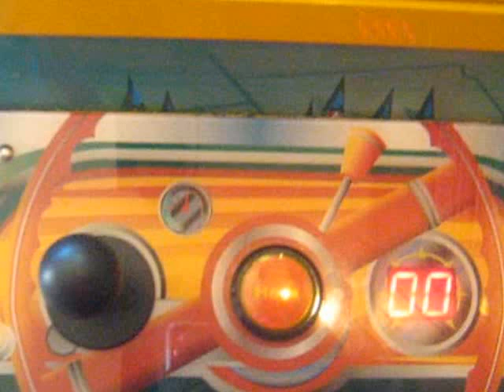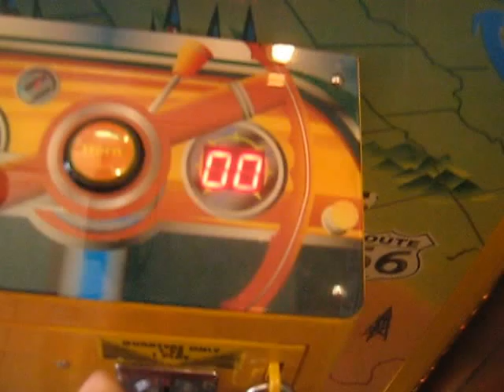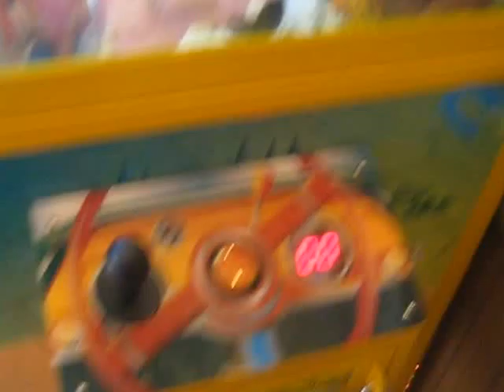ROUTE 66 CLAW MACHINE@ PIZZA HUT A 2 TO 1 WIN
THIS WAS FILMED YESTERDAY AT MY LOCAL PIZZA HUT AND HERE I AM PLAYING THE ROUTE 66 CLAW MACHINE HERE KEEP UR EYE ON THE CLAW AS IT OPENS UP AND LETS GO OF THINGS IF U WOULD LIKE TO CHECK OUT THE VIDEO CALLED ROUTE 66 CLAW MACHINE @PIZZA HUT A HARD MACHINE TO WIN OUT OF LET ME KNOW WHAT U THINK